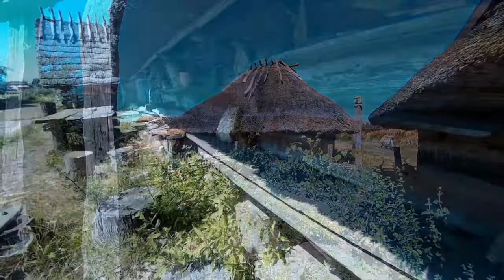Neidhart von Reuental-Mirst von herzen leide 13.Jahrhundert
Ensemble Perceval
Slawen- und Wikingersiedlung Wolin